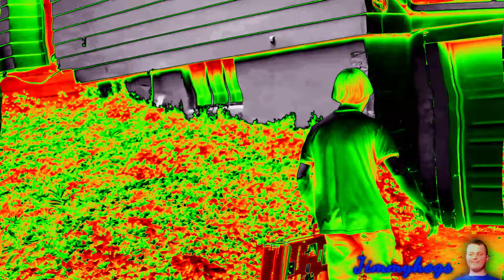Preview 2 Garage Band Effects (Windows 7 Startup Effects)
We rocking out with another @weirdpaulp banger!
Verse of the day: Jude 1:20-21 KJV